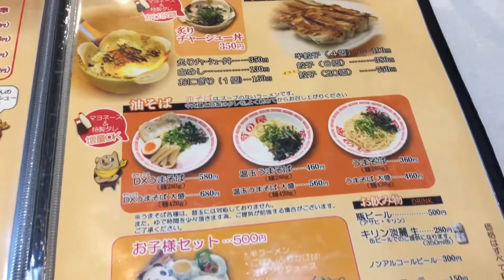【別府グルメ】2017.12/15. 訪麺日記！【キクノヤロック】【拉麺我道】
2017.12/15. 訪麺日記！キクノヤ☆ロック